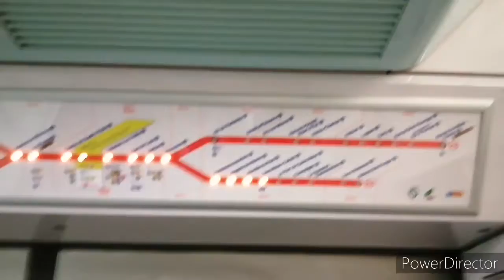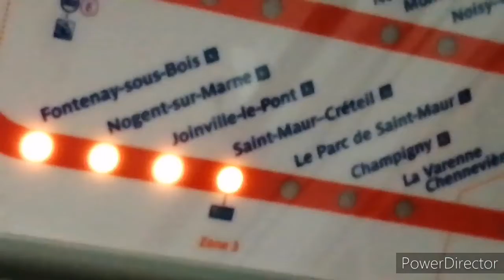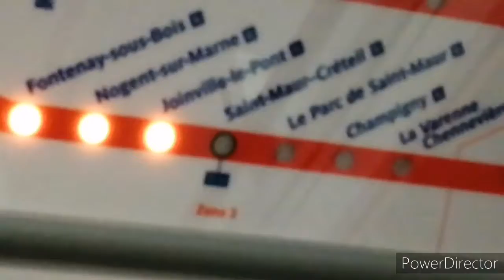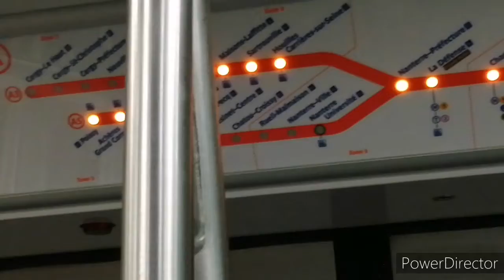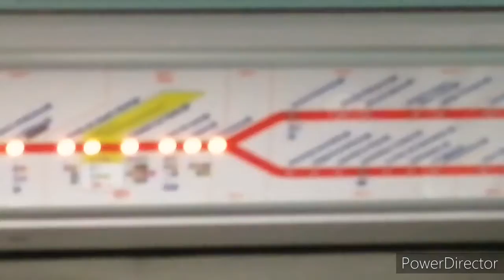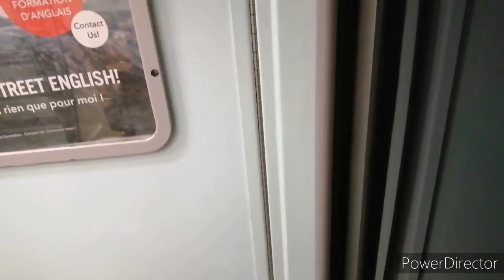De La Varenne - Chennevières à Vincennes en MI09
En MI09, de La Varenne - Chennevières à Vincennes.